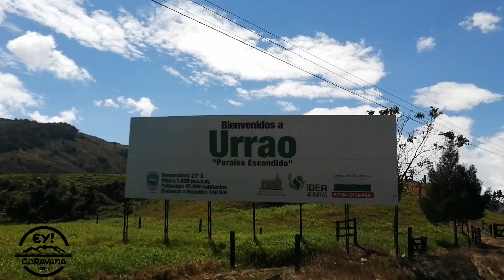URRAO l CAP 17 l CARAVANEANDO ANTIOQUIA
Hola ! ,  Somos ey caravana ! , Quisimos tomar el reto de recorrer Antioquia , para mostrar lo bello de nuestra tierra , y fomentar su turismo .
Para viajar no se necesita de mucho dinero , solamente ganas de conocer ; ve y disfruta lo lindo que es este regalo llamado vida .